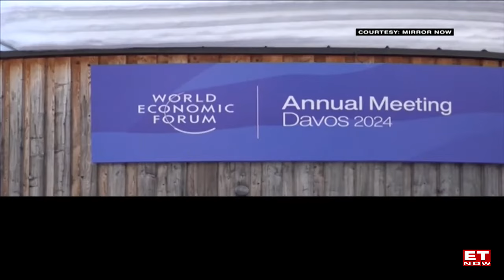Business And Faith: Haribol Case Study Among Top 4 In WEF Report | Business News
At the annual meeting at Davos, a World Economic Forum report has thrown many questions on how businesses can be conducted. Can Business and religion go hand in hand?  A recently released World Economic Forum report- “Faith in Action” indicates a deep intersection between business and faith. The report through 8 case studies offers examples of businesses partnering with faith-based groups to support vulnerable populations and address the world’s interconnected crises. Interestingly, ISKCON and Haribol Company featured among the top four case studies.

Gopal Patel, Co Chair, United Nations Multi-faith Advisory Council said " In our esearch we came across with the work of Haribol and Iskon working to mitigate impact of climate change and supplying products of faith community that they definitely need."

Haribol, is a Mumbai based food and beverage company established in 2020. It has carved out a unique niche by selling its products to traditional Indian and Hindu groceries globally, contributing to rural development in India, and mitigating greenhouse gas emissions through their state-of-the art technology.

Yachneet Pushkarna, CEO - Haribol (ISKON) said, "For faith organisations it is not about P&L…it has its eithics and values in place..this is what aim of Haribol is."

Given 85% of the world’s population are religious adherents, the report has advocated that global leaders cannot afford to ignore the impact of religion and spirituality.